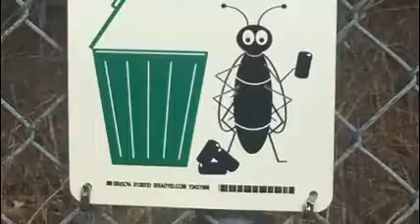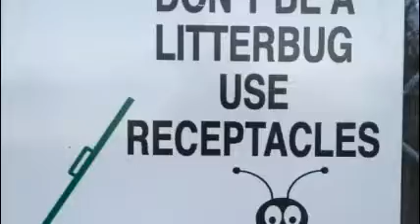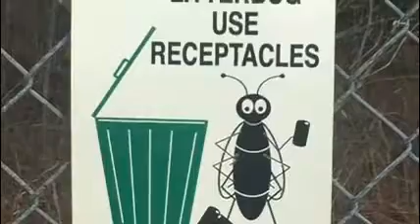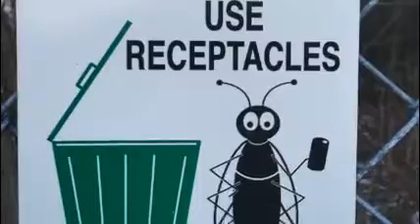Don’t Be A Litterbug Use Receptacle